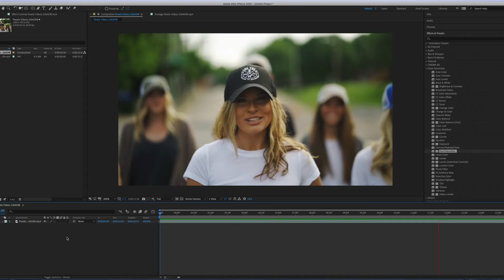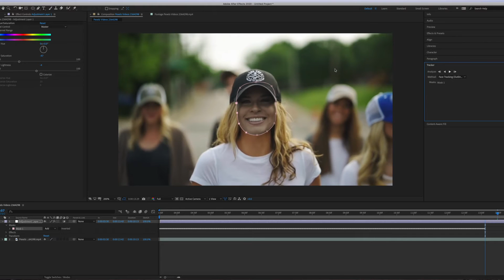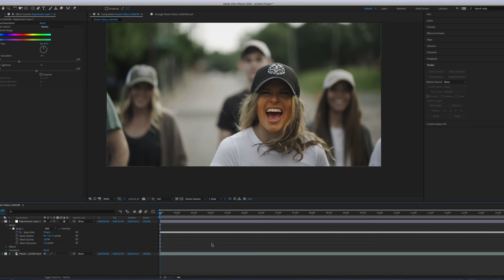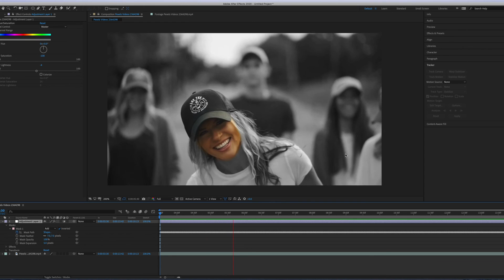Face tracking-After Effects Tutorial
In this video I will show you how you can track face using inbuilt feature in After Effects. Hope you will find it useful.
Product links:
Mac Mini M1
Asus Pro Art Monitor
Keyboard (Keychron)
Wacom Intros